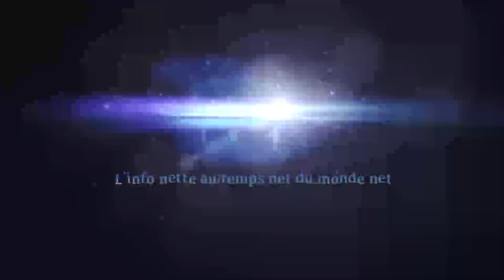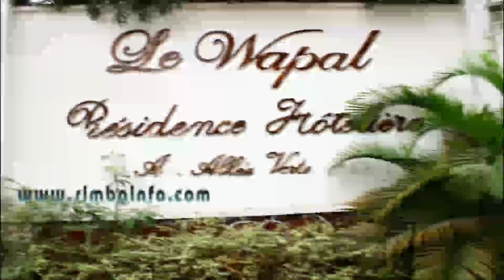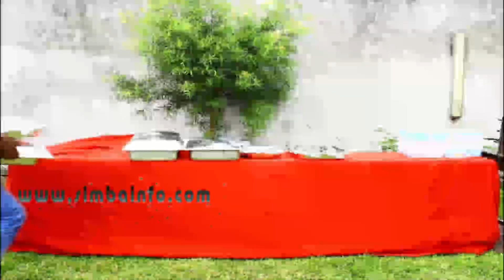EXCLUSIVITE SUR SIMBA INFO BANA POTO TOUS BA SANGANI AWA NA KIN;ZACHARI ASENGI UNITE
DAVID MOMBELE FRAPPE ENCORE DANS SIMBAINFO